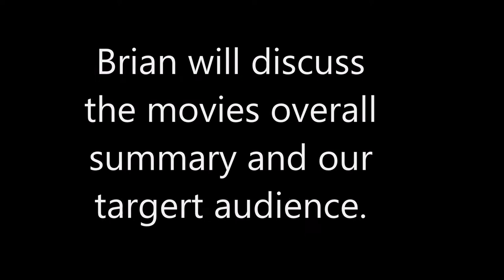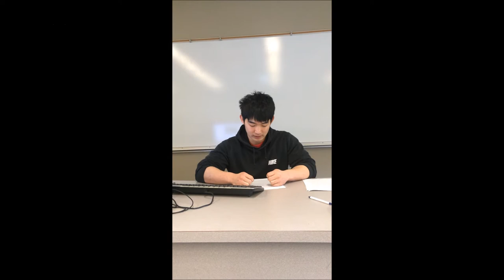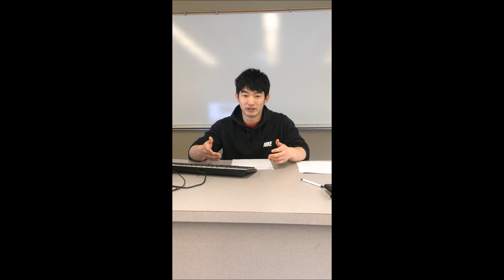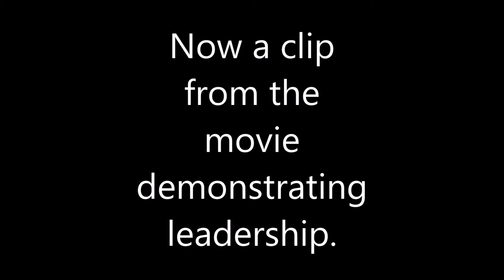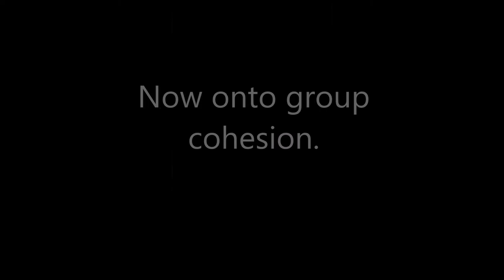Movie Project KNPE310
By: Nenad, Kim and Frankie